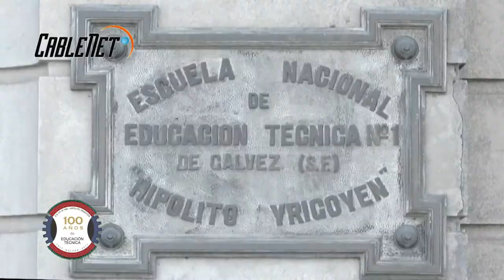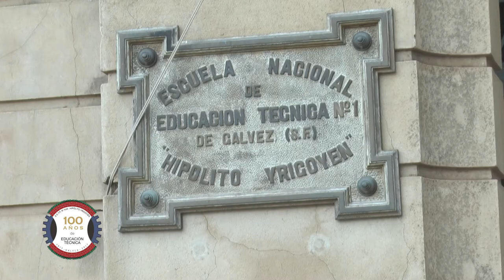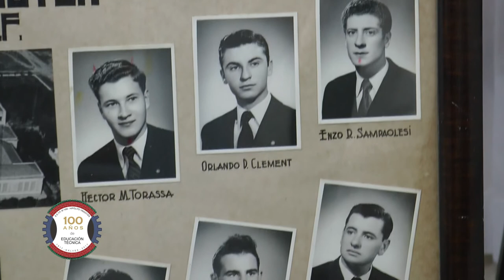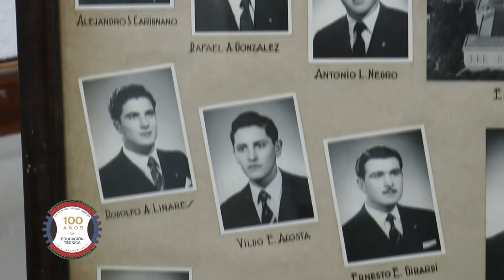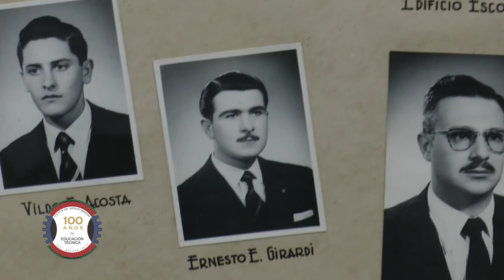100 AÑOS DE LA INDUSTRIAL - Ernesto Girardi Promoción 1955